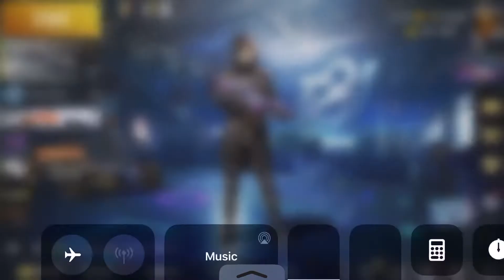How did I lose ???